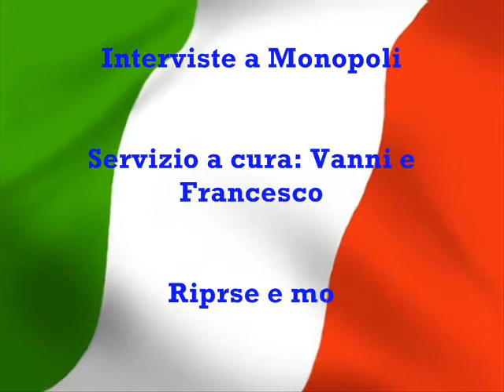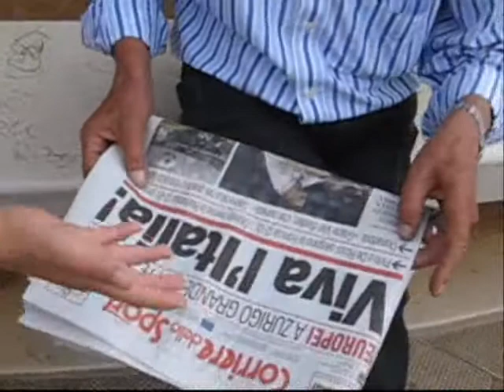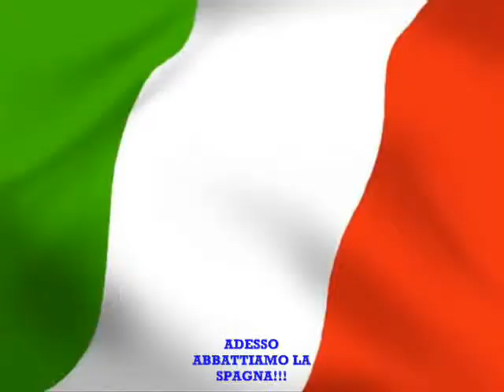Italia - Francia 2-0 (17-06-2008)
L'Italia batte la Francia per 2 a 0, gol di Pirlo (r) e di De Rossi. Anche l'Olanda batte la Romania per 2 a 0. Nel girone C quindi si qualificano Olanda 9; Italia 4; rimangono escluse la Romania 2; e la Francia 1.
Adesso ci aspetta la Spagna!!!